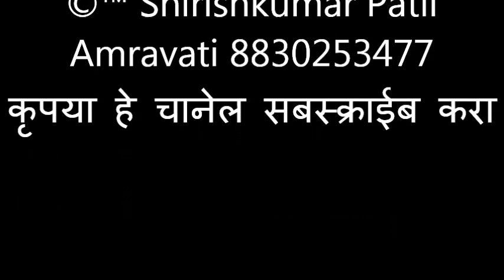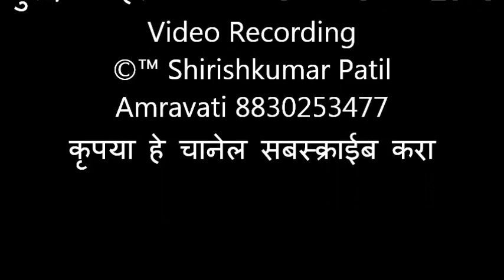093 लोकगीत, यशोदा माई करतो घाई, प्रस्तुती गुरुदेव महिला भजन मंडळ गाडेगाव 2018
श्री गुरुदेव महिला भजन मंडळ गाडेगाव
अध्यक्ष, सुलभाताई कराळे, छायाताई पाटील, रजनीताई चरपे, भाग्यश्री खोरगडे, निर्मलाताई खोरगडे, गीताताई काळबांडे, अरुणाताई बाम्बल, सिंधूताई काकडे, पुष्पाताई मोरे, शोभाताई दुधकवरे, शारदाताई मोरे,  तबला,:- संजय पाटील, हार्मोनियम:- अजाबराव वांधे
राष्ट्रसंत तुकडोजी महाराज आधुनिक युग के महान संत थे । उनके गुरु का नाम अडकोजी महाराज था । उनका विशेष रूप से संचार विदर्भ में था । वे महाराष्ट्र में ही नहीं, पूरे देश में भ्रमण कर आध्यात्मिक सामाजिक एवं राष्ट्रीय एकात्मता का प्रबोधन करते थे । इतना ही नहीं उन्होंने जापान जैसे देश में जाकर सबको विश्वबंधुत्व का संदेश दिया ।
उनकी लगन एवं विचारप्रणाली थी कि भारत ग्रामवासियों का देश है, यह ध्यान में रखकर ग्रामविकास होनेपर ही राष्ट्र का विकास होगा, । समाज के सभी घटकों में स्थित लोगों का उद्धार कैसे होगा, इसकी उन्हें सदैव लगन रहती थी । ग्रामोन्नति एवं ग्रामकल्याण ही उनकी विचारप्रणाली का केंद्रबिंदु था । भारत के ग्रामवासियों की स्थिति की उन्हें पूर्ण रूप से कल्पना थी । इसी कारण उन्होंने ग्रामविकास की विविध समस्याओं के मूलभूत स्वरुप का विचार किया और वह कैसे सुलझा जाए, इसके विषय में उपाययोजना भी सुझाई । यह उपाययोजना उनके समयपर तथा पश्चात् भी उपयोगी हुई । यह आज (उनकी जीवनयात्रा समाप्त होनेके पश्चात् भी) प्रकर्षता के साथ ध्यान में आ रहा है । इससे ही राष्ट्रसंतों का द्रष्टापन व्यक्त हुआ है ।